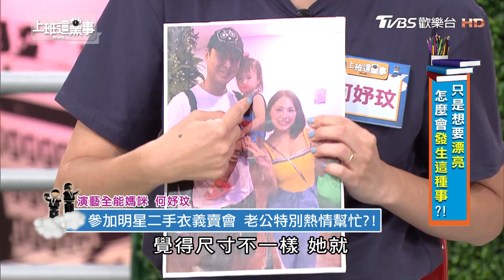吃喜酒精心打扮讓前男友後悔 卻被狠狠打槍?! 上班這黨事 20180925